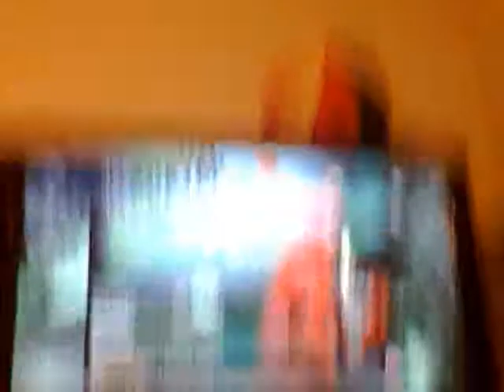Lets Play NBA 2K11 Episode 1 Street Ball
Sorry about the beginning here is what I say:  Hey guys and welcome to my first NBA 2K11 gameplay.  Thanks and have a nice day. Music is (if you can hear it) NBA 2K11 Theme by Snoop Dogg, We're here to Save the Day by Constellations and Asher Roth, Precious Metals by The Russian Futurists, Bow Down (To No Man) by Hogni and, Sirius by The Alan Parsons Project.